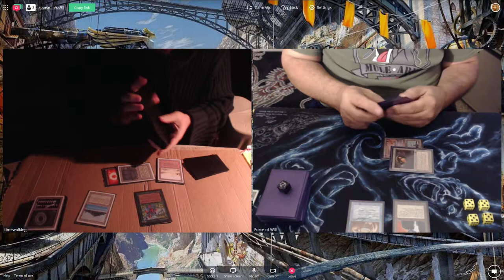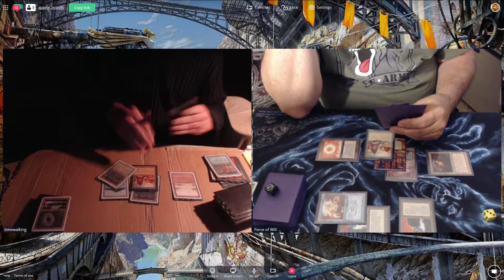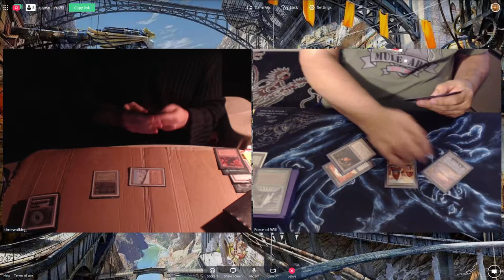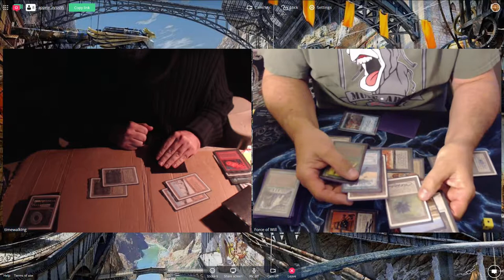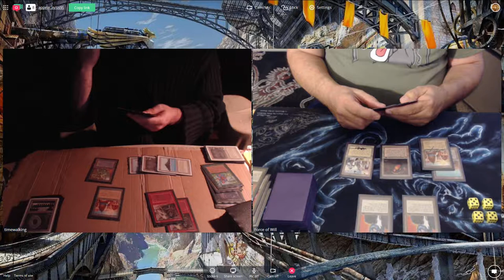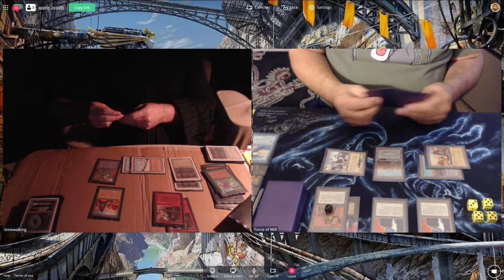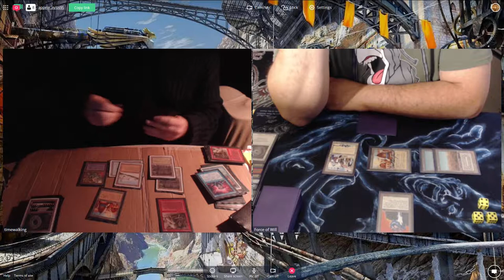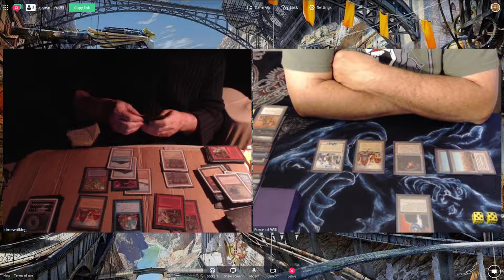OS95 Gael (Moxless Troll) vs Jeff Watkins (Shops Reanimator) -Final- November 2017 Online Tournament